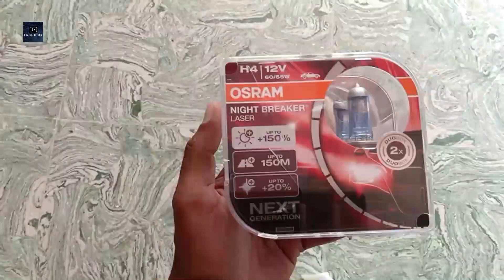Osram H4 Laser Night Breaker Nxt Gen | Owner Review | Ford Freestyle Headlamp Change | Installation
This Video is all about Installing and reviewing of "Osram H4 Laser Night Breaker Laser Duo Box 64193NBL-HCB Light".
# FordFreestyle
# OsramNighBreakerLaser
# Headlightbulb